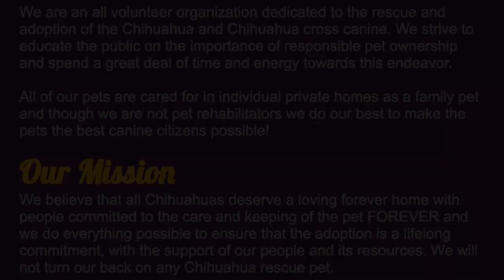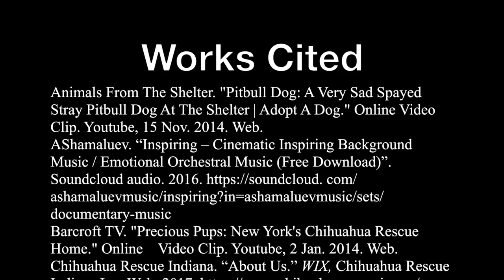Chihuahua Rescue Mini Documentary